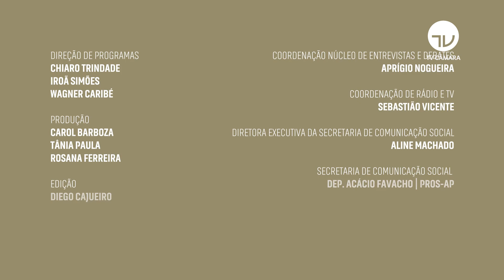Célio Silveira: Câmara aprova dispensa de licitação para remédios e insumos da covid - 06/05/21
A Câmara aprovou projeto que permite à administração pública comprar com dispensa de licitação, insumos, medicamentos, e bens e serviços de engenharia para o tratamento hospitalar de pacientes de Covid-19 (PL 1295/21).

Uma das condições para a realização da compra é que o gestor deverá apresentar justificativa técnica para a compra e o preço contratado, divulgando as compras após cinco dias úteis na internet.

O projeto agora será avaliado pelo Senado.

E para conversar sobre esse assunto, convidamos o deputado Célio Silveira (PSDB-GO), que foi o relator da matéria, nessa edição do Palavra Aberta.

Apresentação: Fernando Gomes